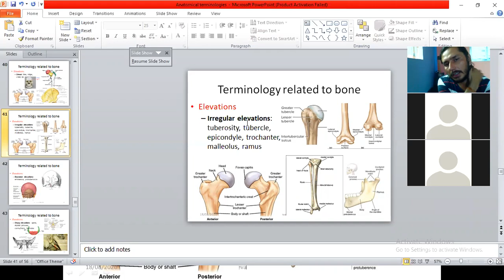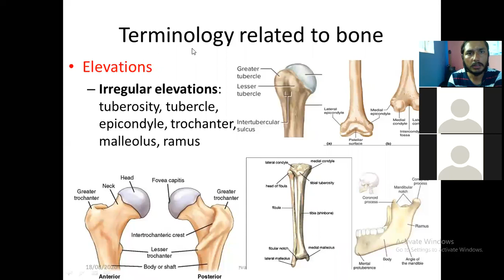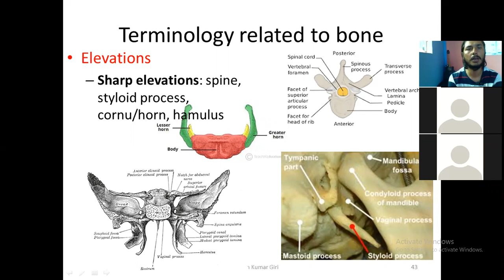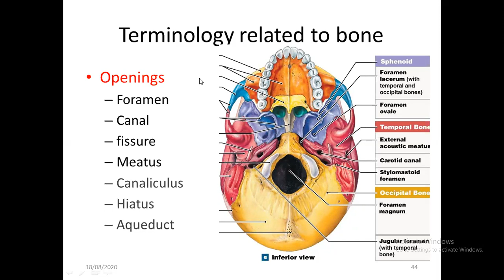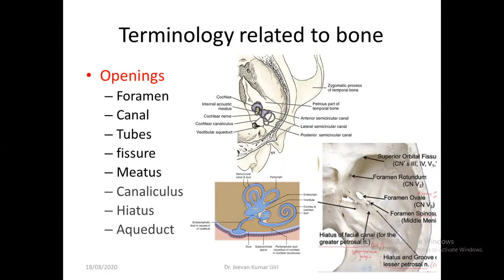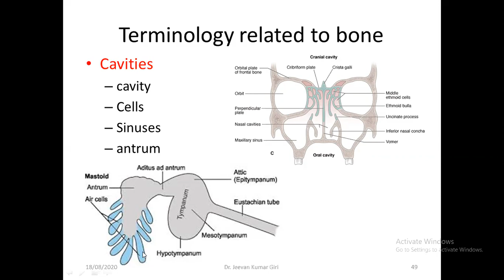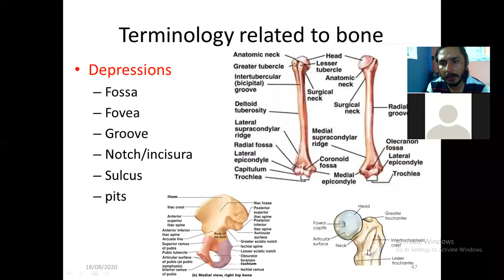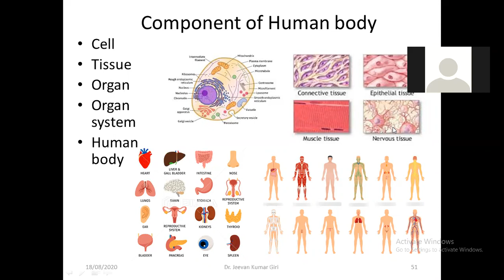|Anatomy Lecture| Basic Anatomy VIII |Dr. Jeevan Kumar Giri|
Lecture by: Dr. Jeevan Kumar Giri
BAMS (IOM-TU), MD (SDM-RGUHS)
Topic: Basic Anatomy VIII

DOCTOR'S CIRCLE
This channel Doctor's Circle is created in the intention to deliver the medical lectures to the medical personnel and students of MD, MBBS, BAMS, Nursing, MDS, BDS, HA and other health students.This page serves as the platform for sharing knowledge and updates in different fields of medicine by means of lectures. The viewer can get the lecture on different topic by Dr. Jeevan Kumar Giri

DR. JEEEVAN KUMAR GIRI (BAMS, MD)
He had completed Under graduation (BAMS) from Institute of Medicine, Tribhuvan University, Kathmandu Nepal.
He completed his Post graduation (MD) from Sri Dharmasthala Manjunatheshwara College of Ayurveda and Hospital, Hassan under Rajiv Gandhi University of Health Science, Karnataka, India.
He is the university topper on MD.Ayu-Anatomy(Sharir Rachana)

anatomylecture basicanatomy drjeevankumargiri doctor'scircle#